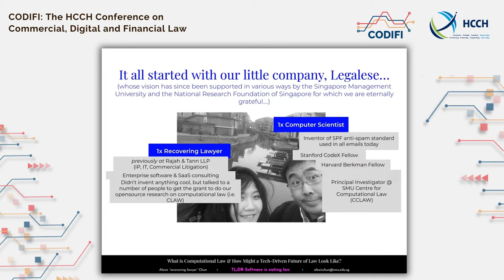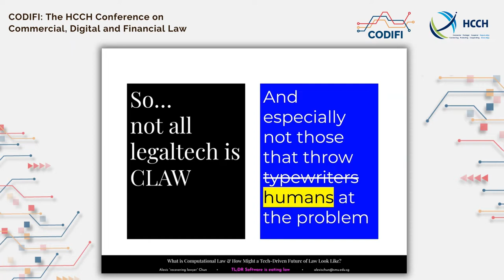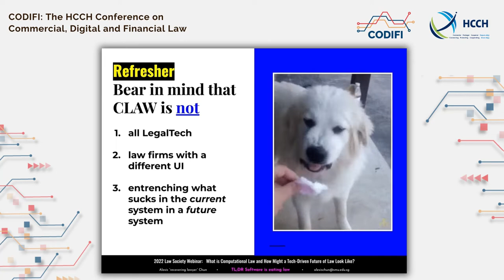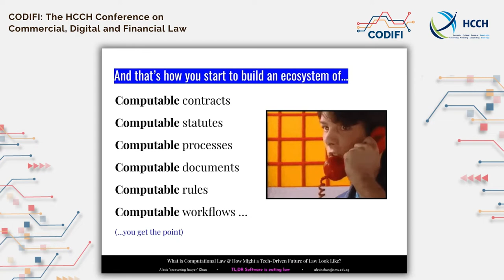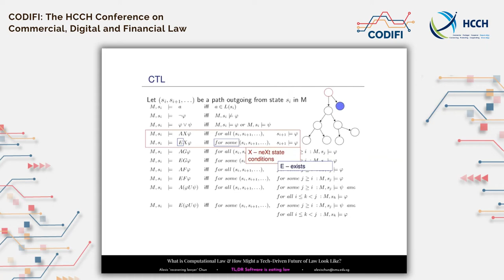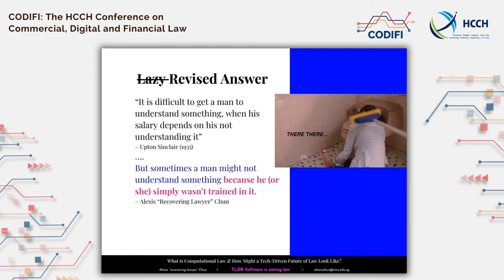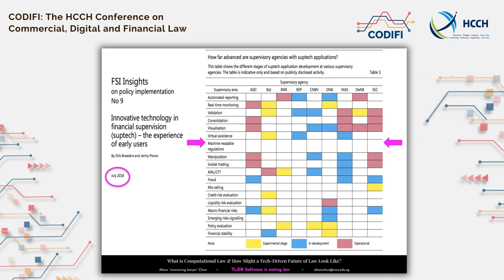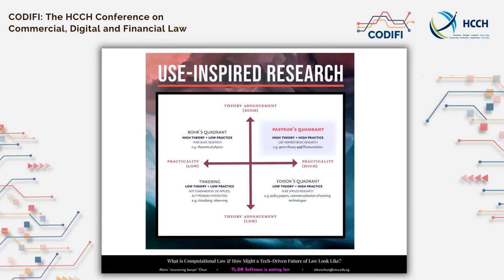CODIFI - Digital Economy / Algorithmic Law and Smart Contracts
Alexis Chun, Industry Director, Centre for Computational Law, Singapore Management University

The content provided by third parties reflects the views of the speakers in their individual capacity only, and does not necessarily reflect the views of the HCCH, its Members or the Permanent Bureau.